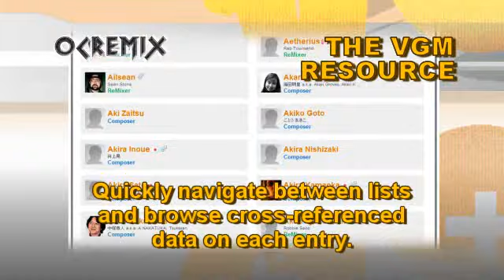OC ReMix #1644: Final Fantasy VII 'Golden Feathers' [Racing Chocobos] by Mattias Häggström Gerdt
• Game: Final Fantasy VII (Sony, 1997, PS1)
• ReMixer(s): Mattias Häggström Gerdt
• Composer(s): Nobuo Uematsu
• Song(s): 'Racing Chocobos - Place Your Bets!'